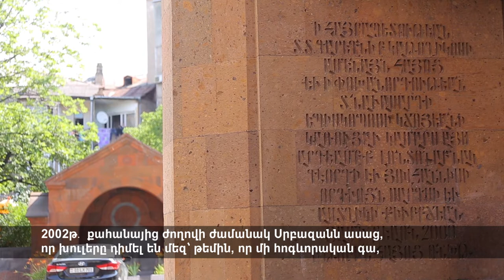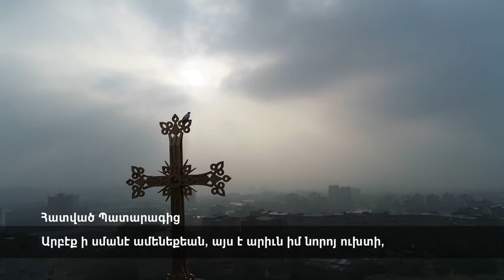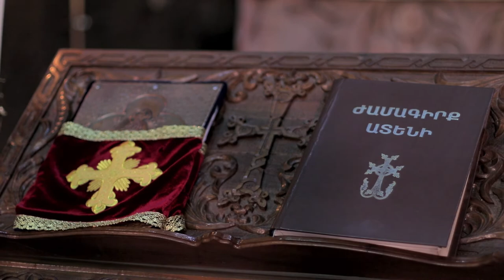Հավատքի ուժը / Power of Faith Լսողներից առավել լավ լսող խուլերը... 2020 / Part 3